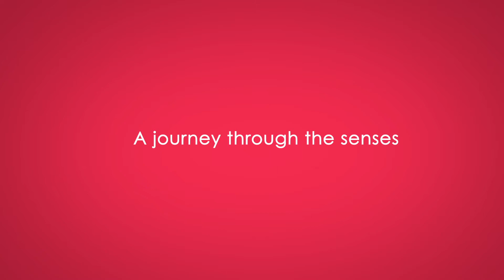The Sweet Escape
Step out of the norm with Lubrizol's Sweet Escape